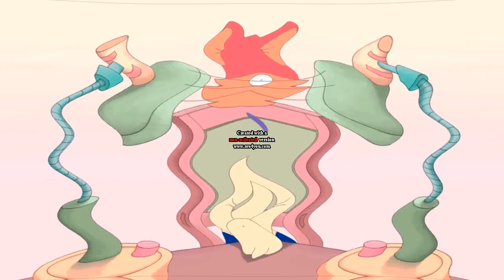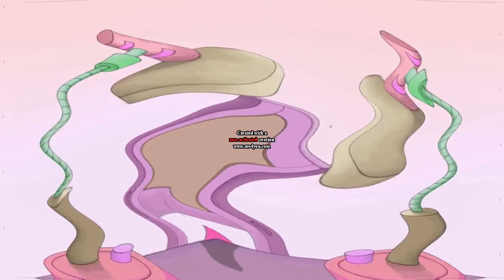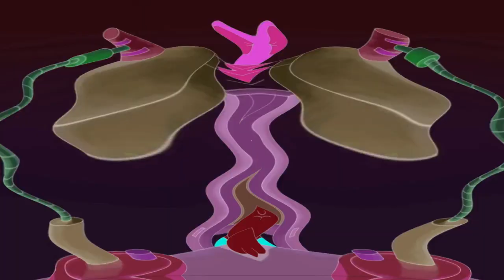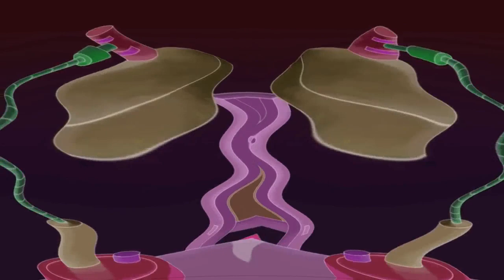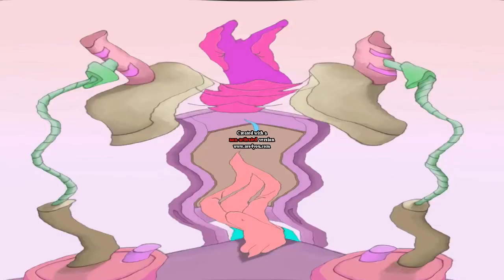I Sused Cat Leopold and Splaat Talking Effects (Sponsored by Klasky Csupo 2001 Effects) Part 1